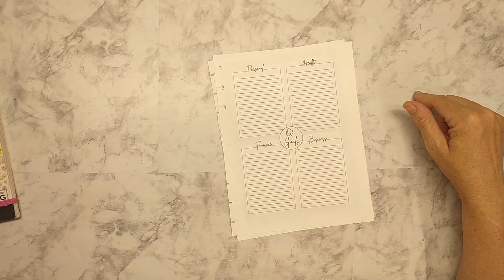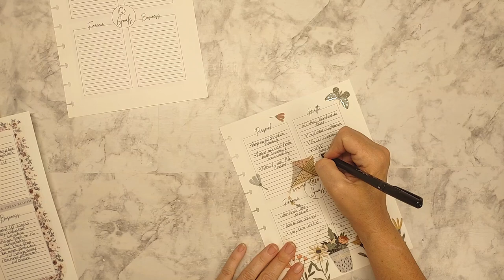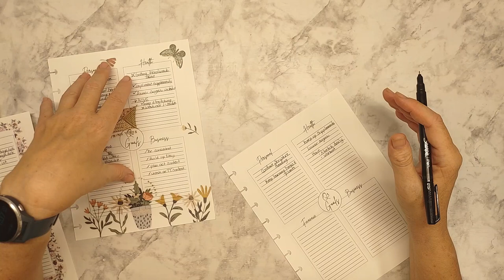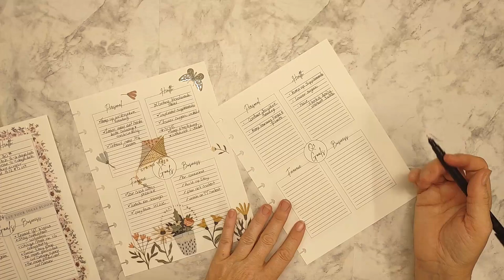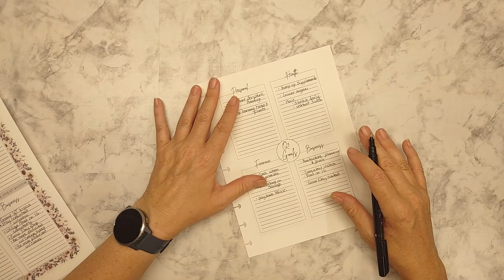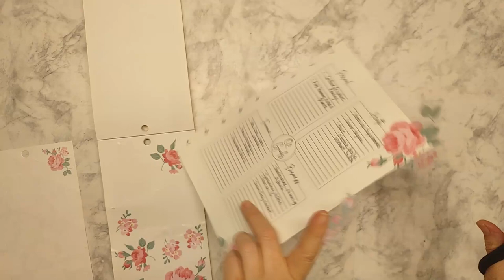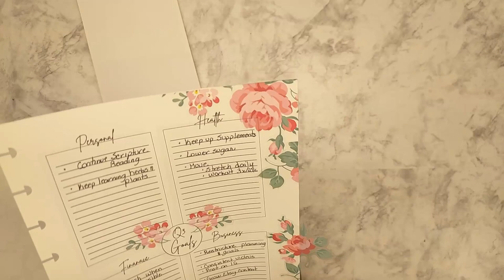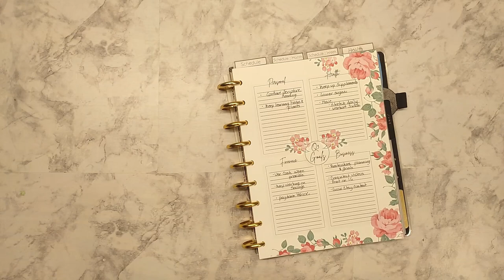Plan With Me | Check In & Set New Goals | Quarter 3 Goals